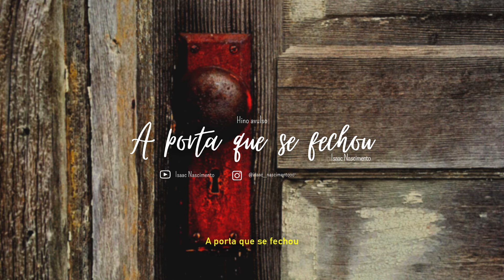A porta que se fechou | Isaac Nascimento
Hino avulso: A porta que se fechou
Composição de: Tiago Henrick
Interpretação de: Isaac Nascimento
Produção de áudio e vídeo por: Isaac Nascimento